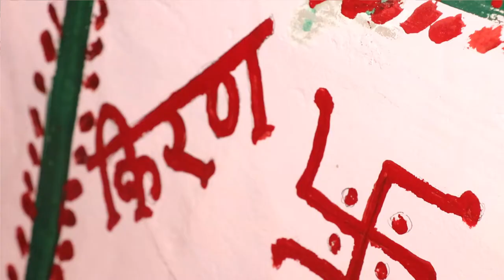Kiran Berwal 💕part 3